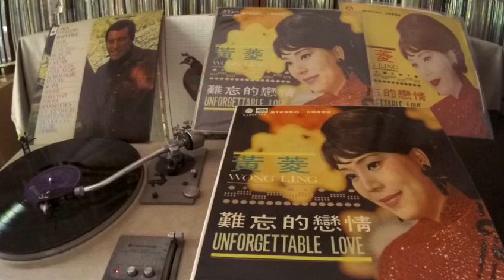黃菱 Wong Ling -- a6 自從別後 (Somewhere My Love)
REGAL EMI  S-LRHX-803